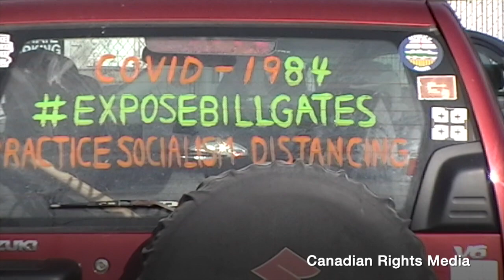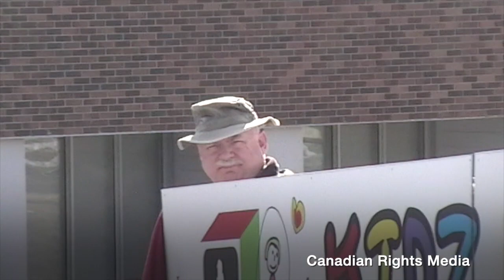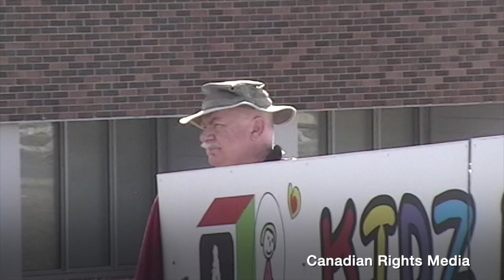Canadian Rights Audit: Revisit Fairview Baptist Church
Canadian Rights Media conducted an independent Canadian Charter of Rights and Freedoms audit regarding the Right to Publicly Film from public property/easement.

You have NO EXPECTATION of Privacy while out in Public

All content on this channel is property of Canadian Rights Media. Permission (Written or Verbal) must be given to use any part of Canadian Rights Media video(s).